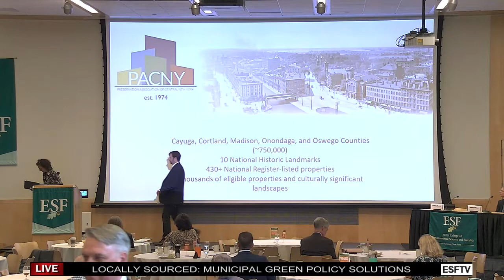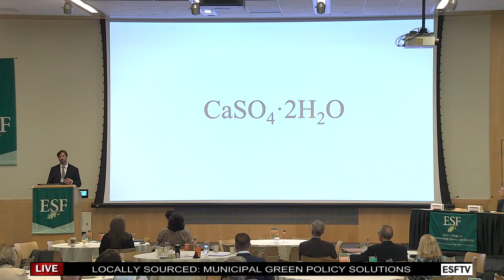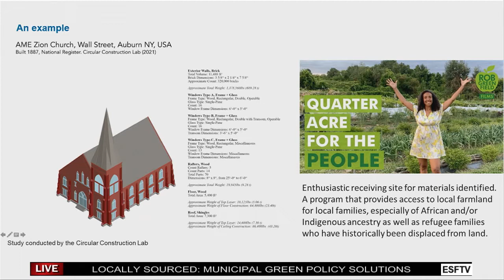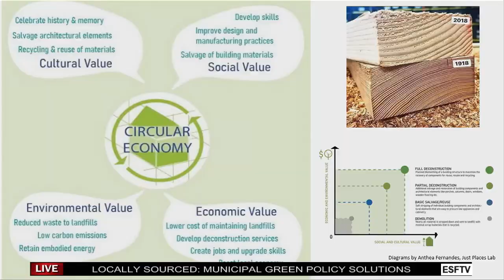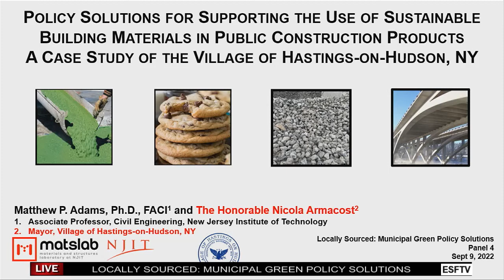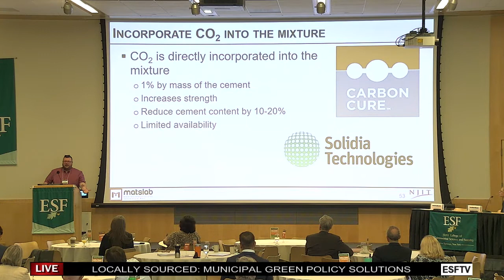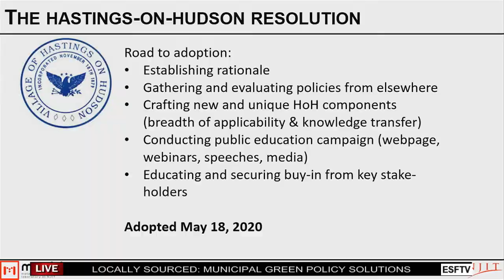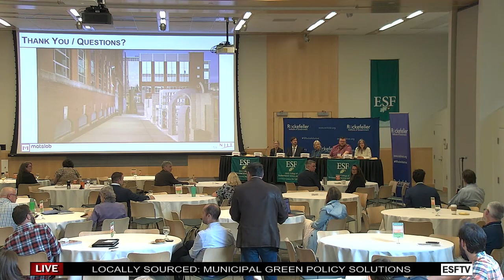Locally Sourced | Panel 4: Sustainability and the Built Environment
The "Locally Sourced: Municipal Green Policy Solutions" conference was a join effort of the Rockefeller Institute of Government and the SUNY College of Environmental Science and Forestry (ESF). The conference took place at the Gateway Center on the ESF campus on September 9, 2022.

The goals of the conference were to highlight successful projects and practices that have addressed sustainability at the local level, identify research questions and challenges faced by local leaders when developing projects, identify policy priorities and practices for state and local leaders, network with experts and other municipal leaders, and facilitate long-term connections between the research, policy, and practice communities.

Panel 4 featured the intersection of experts from across academia, policy, and practice whose work considers “Sustainability and the Built Environment” both with respect to preservation and reuse, and with respect to how we can better address the impacts of new projects and materials. It featured the following presentations:

[02:53] Preservation, Reuse, and Deconstruction: Sustainability and the Built Environment
► Andrew Roblee, president, Preservation Association of Central New York (PACNY)
► Jennifer Minner, director of graduate studies and associate professor, City and Regional Planning, Cornell University
► Gretchen Worth, project director, Susan Christopherson Center for Community Planning

[34:24] Policy Solutions for Supporting the Use of Sustainable Building Materials in Public Construction Products: A Case Study of the Village of Hastings-on-Hudson, NY
► Matt Adams, fellow, Rockefeller Institute of Government
► Nicola Armacost, mayor, Hasting-on-Hudson, New York

The panel was moderated by Rachel Leibowitz, assistant professor at SUNY ESF and co-director of the Center for Cultural Landscape Preservation.